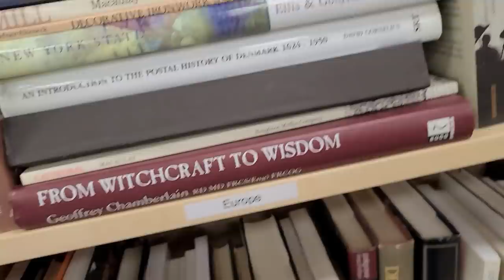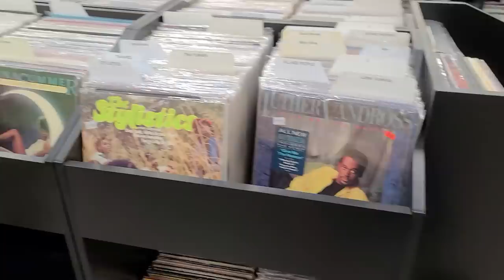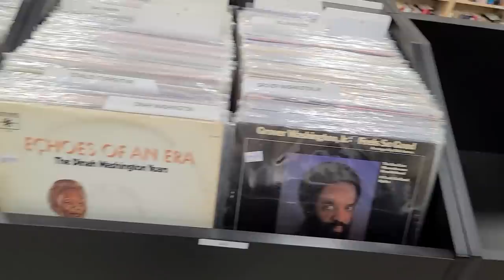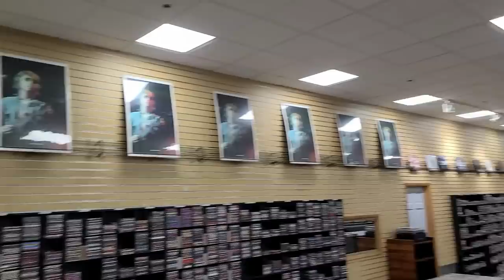Opening the Record Store - Larger Location (Quick Tour)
What's your Favorite Item shown in this Video?

0:00 Thumbs Up, PLEASE
0:27 Outside Display
1:03 New Entrance...
1:56 New Record Store Tour
2:10 Funko Pops & Toys
2:26 The Wall of CD's & Bins
4:30 DVD & Video Game Shelves
6:34 Book Section & Buyback Central
8:34 The Records & Electronics
14:52 Done for the Day
16:05 SUBSCRIBE...

Tomorrow 11-21 is our Soft Opening for the MUCH Larger Record Store starting at 11am until 9pm.  In this Video we give you a Quick Tour of the Record Store that we relocated across the hall in the Palmer Park Mall.  We now have an Outside Entrance to Utilize!!!  Please leave us a Comment or 30 (Whaaaaat)...